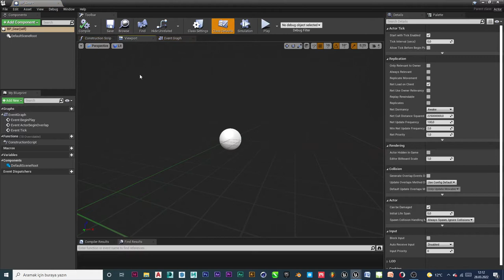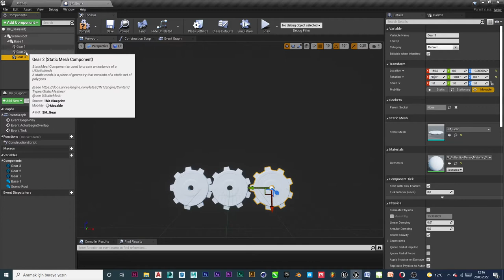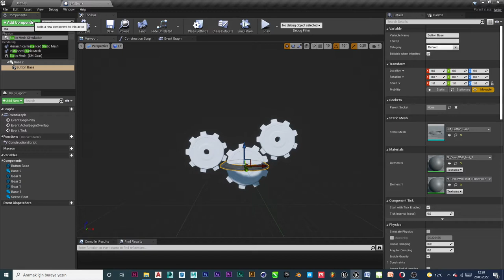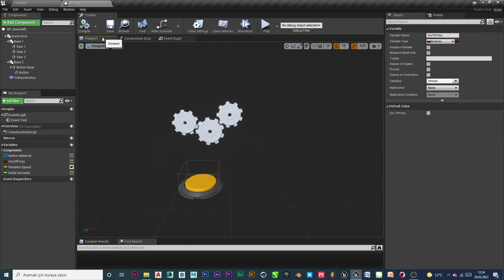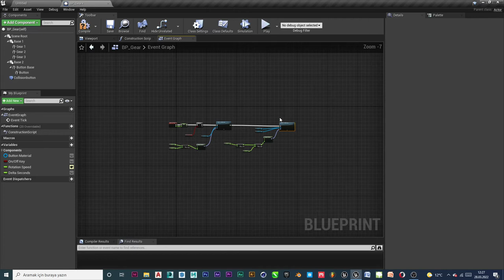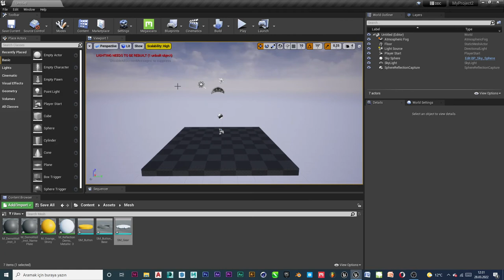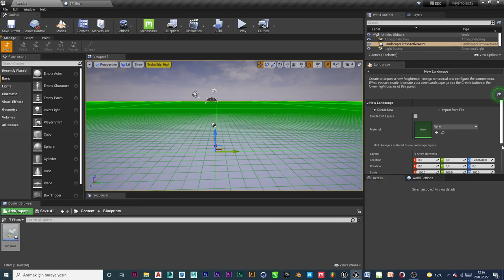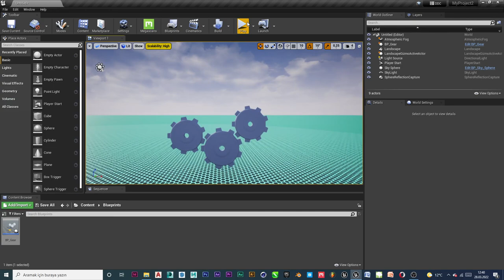Unreal Engine - 15 (Gear Wheels )